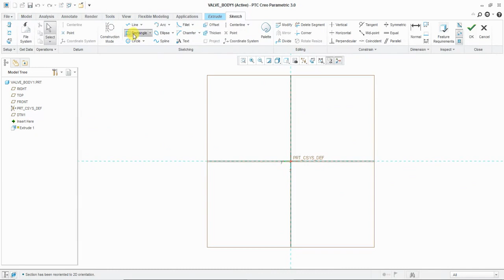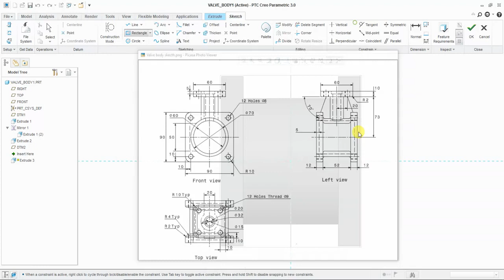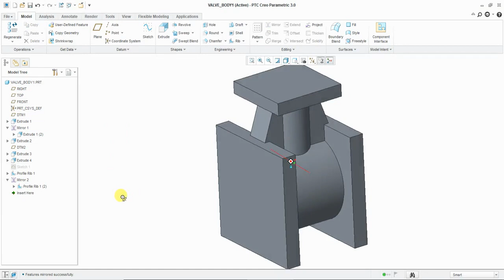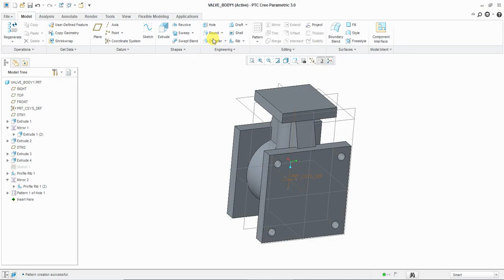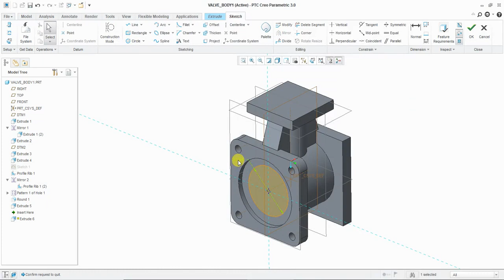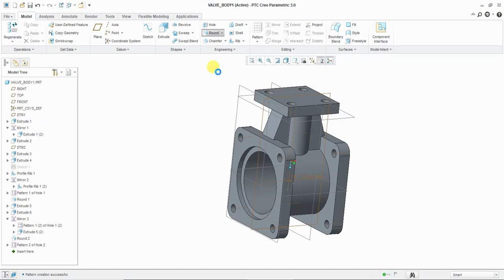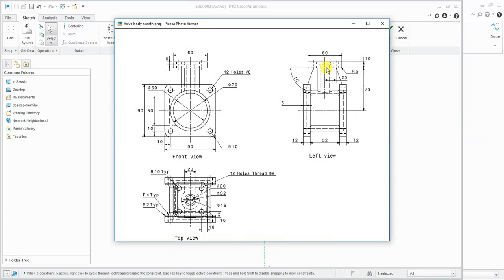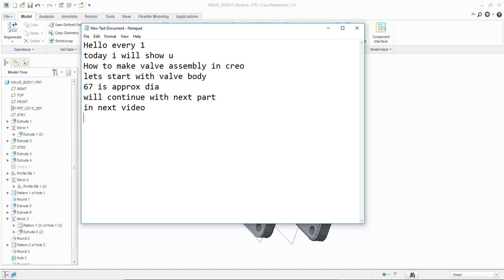valve assembly | part 1 | valve body | creo 3.0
valve body in creo 3.0 , part of valve assembly.